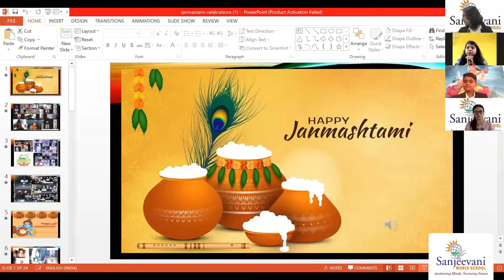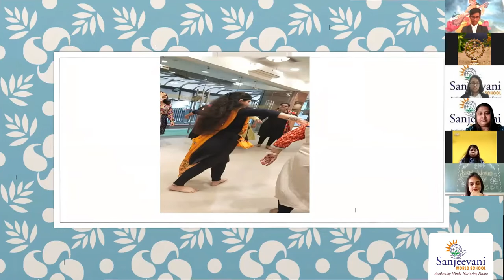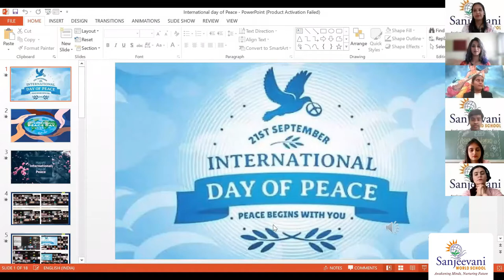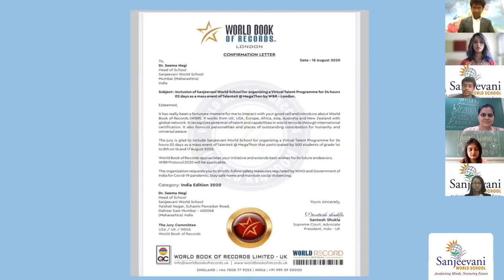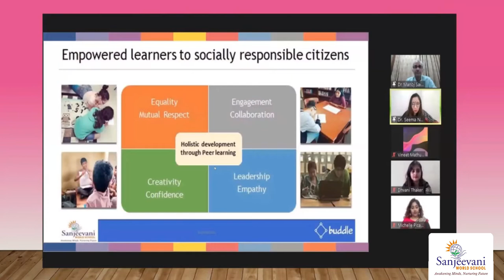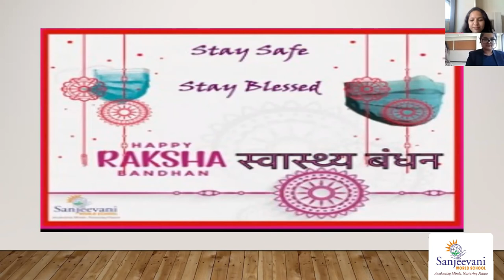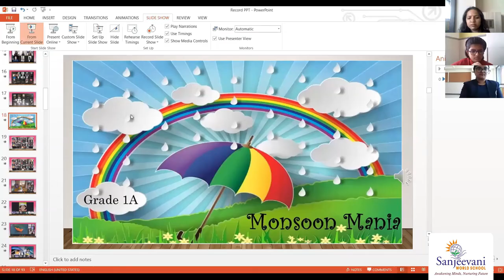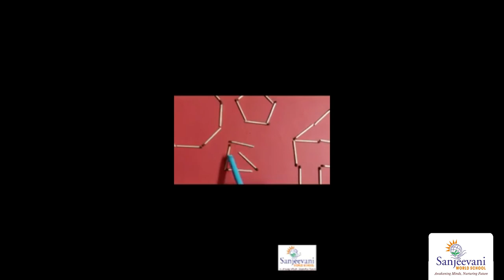Asian World Record Part 1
We don’t dream about it, we work to achieve that dream & make it possible. Pandemic created ripples in the peaceful water and we learnt to sail along the tide.
We are extremely elated to present our journey of 20 long months of pandemic in 12 hours.

YES WE CREATED YET ANOTHER RECORD
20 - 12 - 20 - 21 - EXCEPTIONAL AMALGAMATION OF ACADEMICS & BEYOND ACADEMICS.
20 months of pandemic roller coaster ride in 12 hours from April 20 to November 21.

The entire journey is documented as our DIGITAL FOOTPRINTS & made us a proud achiever of ASIAN WORLD RECORDS.

Heartiest congratulations to TEAM SANJEEVANI, all STUDENTS & PARENTS for their trust & support.
Special thanks to grades VIII & IX learners for being an active participant in compiling the 20 months journey.

As we bid adieu to 2021, let’s pause to celebrate the moment of accomplishment and gear up for the promising 2022.